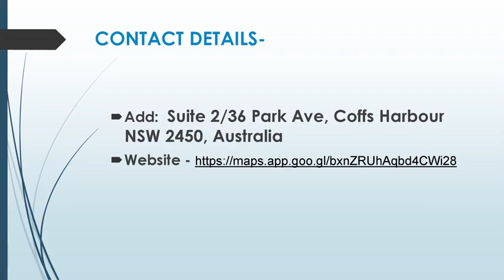Best Functional Training in Kororo Basin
If you are looking for the Best Functional Training in Kororo Basin, then contact BFT Coffs Harbour. A Functional group training studio offering a huge variety of 50-min high-performance programs, scientifically proven to give better, consistent, and long-term results. Whether you want to lose fat, gain lean muscle, or increase your strength, their accredited coaches will help you achieve your goal! With digital displays across the studio and state-of-the-art heart rate technology systems, any level of experience is supported. BFT Coffs Harbour is your go-to gym! Come and experience the difference.